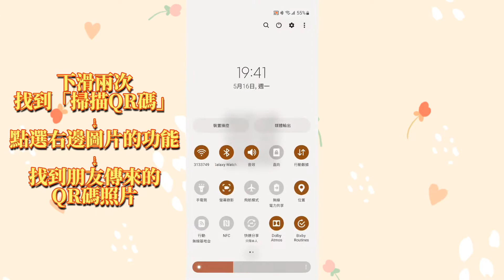內建讀取QR code功能